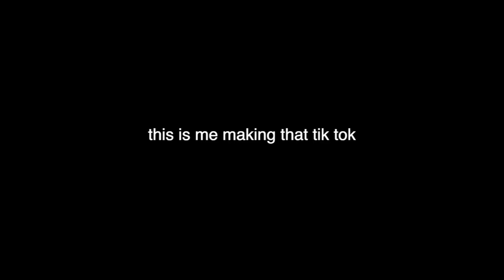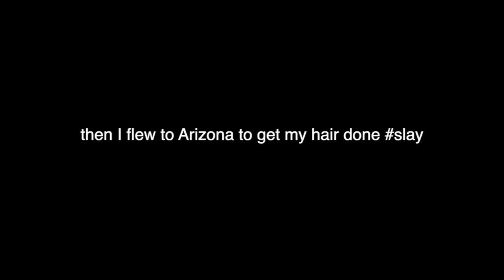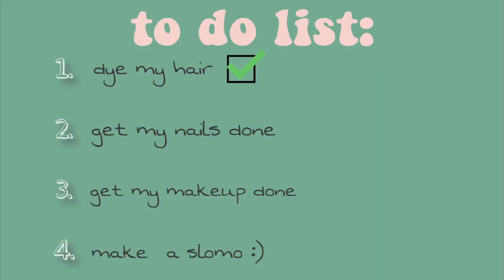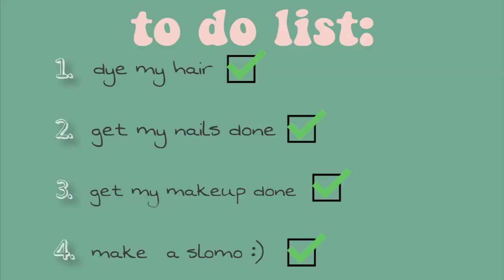ULTIMATE GLOW UP TRANSFORMATION + VERY EXCITING ANNOUNCEMENT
new year, new me! the green hair is back!!!
hair done by Linh Phan

~ my stuff ~